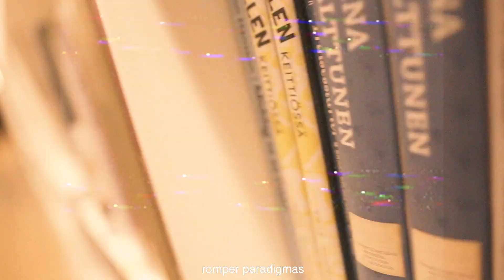Profesionales Diferentes UPC – Marisol Layseca y Sebastian Paredes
Marisol Layseca y Sebastian Paredes, egresados de innovaron con Mutuo: una plataforma web que conecta a profesionales en arquitectura con personas con la necesidad de construir una vivienda con garantía de ser habitable y segura. Como ellos, tú también puedes ser un profesional diferente estudiando en la UPC.